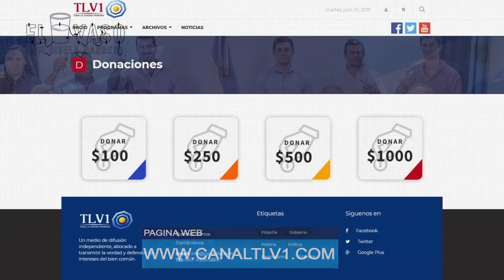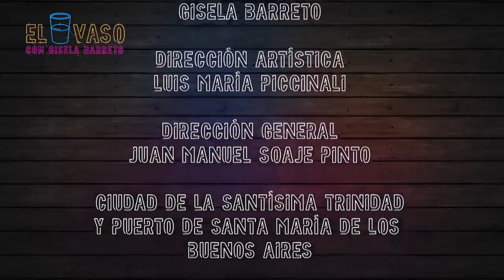PAN Y CIRCO: la Partidocracia se Burla de los Argentinos | Gisela Barreto El Vaso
El Vaso N°02 - Pan y circo: la partidocracia se burla de los argentinos

Gisela Barreto entrevista al director del Canal TLV1, "Toda la Verdad Primero", Juan Manuel Soaje Pinto, respecto de la terrible situación política-económica de la Argentina. La clase dirigente, en complicidad con el sector empresarial, y el conglomerado de medios de comunicación (a favor y en "contra"), está llevando al pueblo argentino a una situación cada vez más desesperante. Mientras el hambre y la miseria florecen por todas partes, ellos ya están instalando sus candidatos y sus agendas, totalmente divorciadas de la realidad que padece el pueblo argentino, a 7 meses del nuevo fraude electoral. ¿Es posible revertir esta situación antes que termine con lo poco que queda de dignidad en la sociedad argentina? Una entrevista para reflexionar sobre lo que habrá que hacer de aquí a octubre.

Gisela Barreto